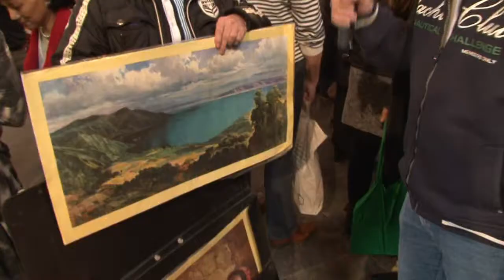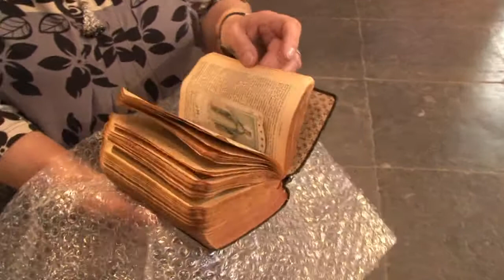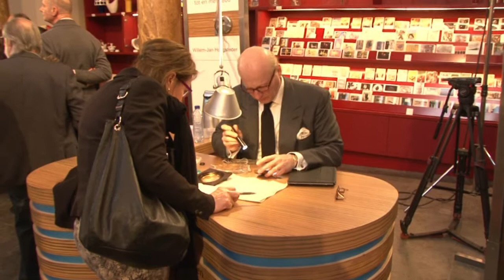Tussen Kunst en Kitsch in Schiedam